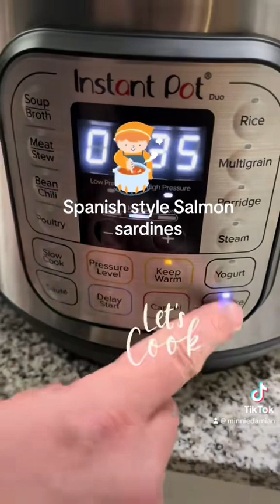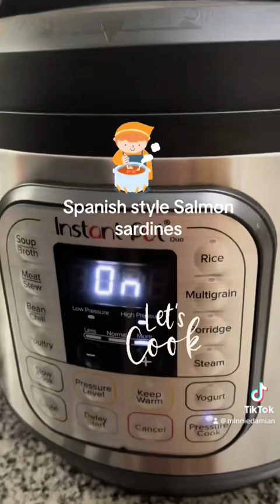My Spanish Salmon sardines